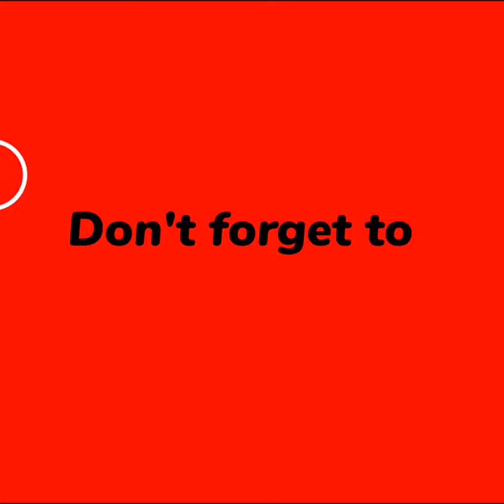आज की सुर्खियाँ | Top News from Madhya Pradesh | The khabardar News update | Rewa MP India News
Madhya Pradesh में बोले Arvind Kejriwal - 'यहां दो पार्टियां हैं, इस बार दोनों को उखाड़ फेंक दो। Rewa-sirmour मार्ग में रफ्तार का कहर:दो bike की आमने-सामने से भिड़ंत, 2 की मौत, 2 घायल, Hospital से लौट रहे थे गांव, रास्ते में accident। Madhya Pradesh में BJP को फिर झटका! पूर्व विधायक ममता मीणा ने दिया इस्तीफा, AAP में होंगी शामिल।